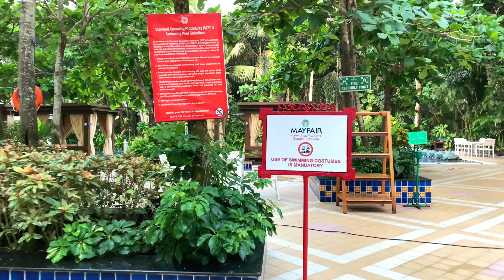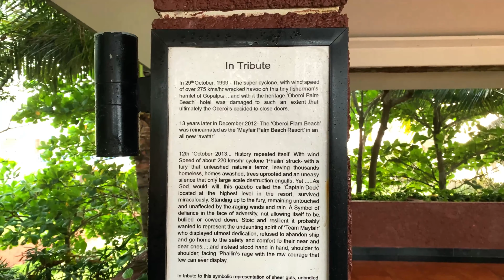Full tour of Mayfair Resort Gopalpur | ODIAVLOG | Bhubaneswar to Gopalpur | Ganjam | 4k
🔰 BOOK YOUR STAY ONLINE AT MAYFAIR GOPALPUR